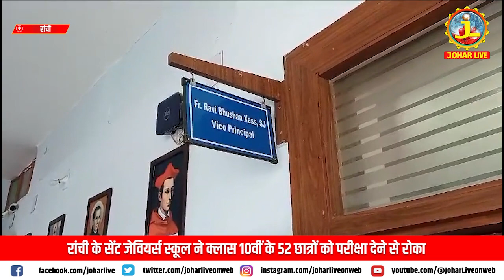52 बच्चों का हेयर कट मामला पकड़ा तूल, स्कूल प्रबंधन 10 जनवरी को इन छात्रों का लेगा परीक्षा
हमारे यूट्यूब चैनल JOHAR LIVE पर आपका स्वागत है. यहां आपको मिलेगी  झारखंड/बिहार की लेटेस्ट खबरें, पॉलिटिकल उठापटक, मनोरंजन
की दुनिया, खेल-खिलाड़ी, फिल्म रिव्यू, एक्सक्लूसिव वीडियोज़ और सेलिब्रिटीज़ के साथ बातचीत और साथ ही बहुत कुछ.
Here you will find the latest news of  Jharkhand/Bihar,
political upheavals, world of entertainment, sportspersons, film reviews, exclusive videos
and interactions with celebrities and much more.